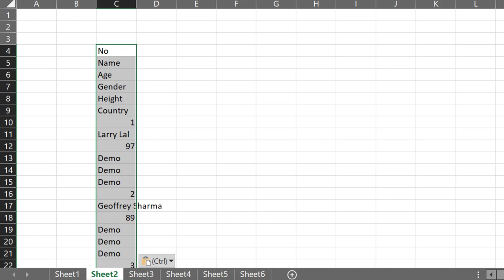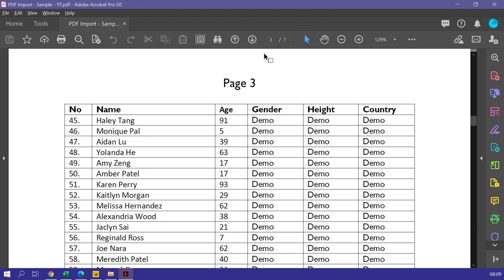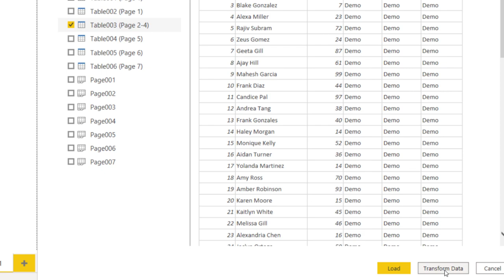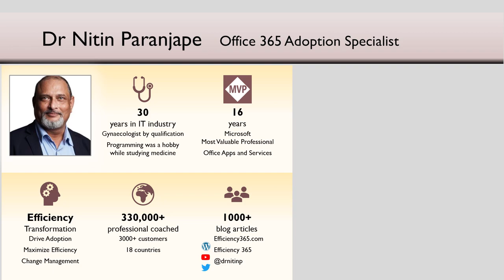Import PDF to Excel - Part 1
Ever had problems getting tables from a PDF document? Ever had to make them again manually? Not anymore. Just see this quick walk through of how to import tabular data from PDF to Excel and powerbi Works with Excel which comes with Office 365. Focus more on analytics and less on data cleaning.

Dr Nitin Paranajape
Microsoft MVP [Most Valuable Professional]